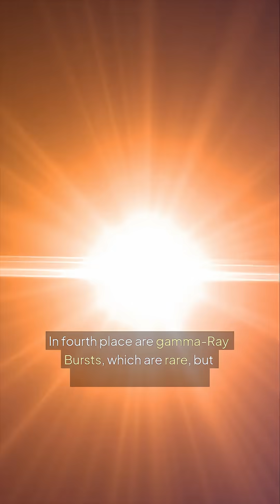5 Terrifying space threats that could end life on Earth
Space is beautiful, but it's also dangerous. In this video, we explore 5 of the most terrifying cosmic threats that could wipe out life on Earth in an instant. These aren’t science fiction... they’re real, and they could happen.

From rogue asteroids to deadly gamma-ray bursts, this countdown reveals just how vulnerable our planet really is, and why we should be paying attention to the skies.